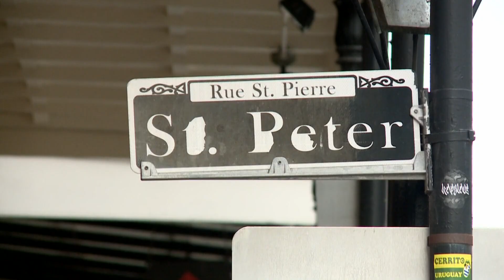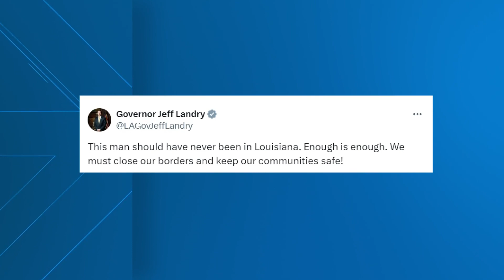More state leaders call for accountability after murder suspect in FQ killing entered U.S. illegally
Bonifacio was arrested for second-degree murder. Prosecutors are expected to try and indict the 15-year-old for first-degree murder.